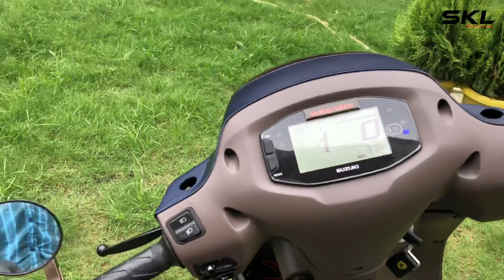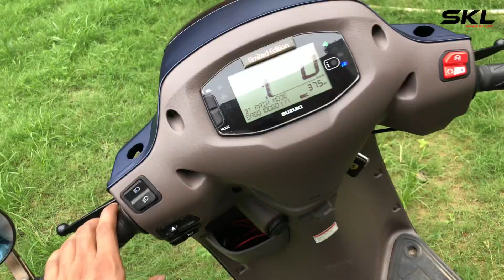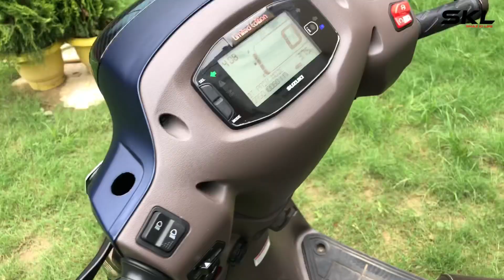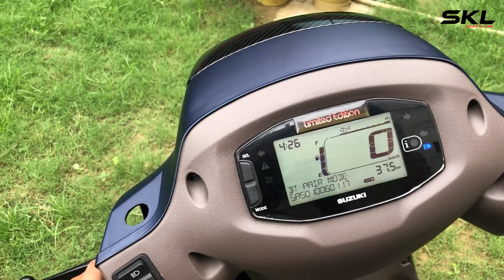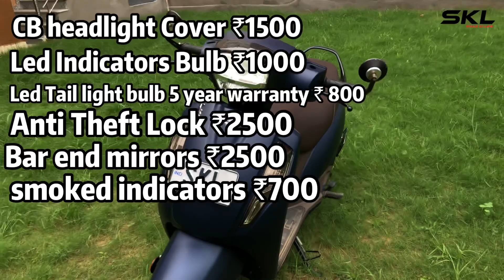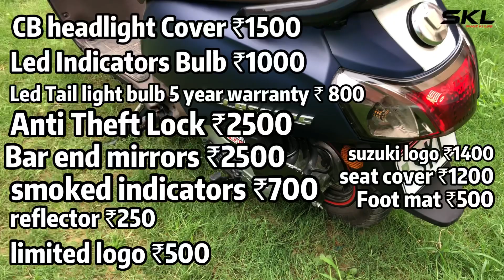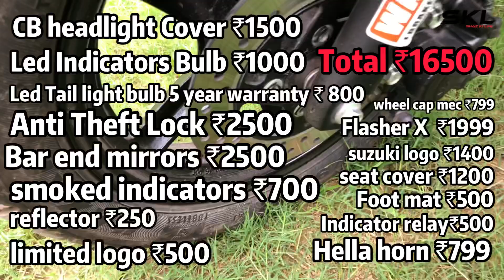Most Loaded Suzuki Access 125 In India 🇮🇳 | Suzuki Access Modifications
Most Loaded Suzuki Access 125 In India 🇮🇳 | Suzuki Access 125 Modifications

link to buy accessories
Suzuki Access 125 Bs6 60 Pattern Flasher
Night eye led bulb
Suzuki Access mat
hella dual tone horn
Carbon Fiber Rearview Mirror
Spray Paint
Anti Theft Alarm
Led Indicators bulb
Tail Light Led Bulb
Normal Tail light led bulb
Exhaust Paint